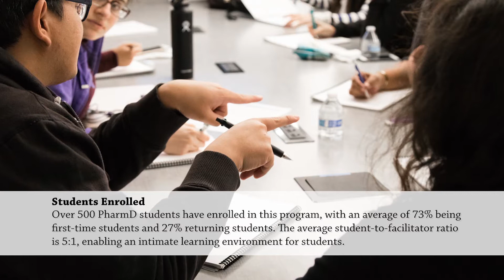WesternU, College of Pharmacy - Essential Medical/Spanish for Pharmacists Program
Essential Medical Spanish for Pharmacists Program/Consultation
The purpose of this course is to provide essential Spanish for pharmacy consultation. The course will include online modules, didactic, and interactive learning. The course will provide modules in cultural sensitivity and Spanish medical terminology. Students enrolled in this elective will facilitate workshops in Spanish consultation for beginner, intermediate, and advanced learners.